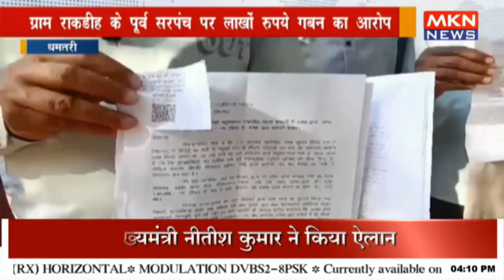ग्राम राकडीह के पूर्व सरपंच पर लाखों रुपये गबन का आरोप